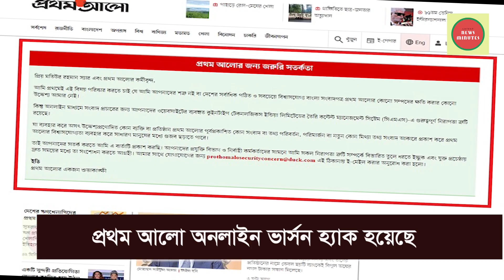প্রথম আলোর অনলাইন ভার্সন নিয়ে জটিলতা